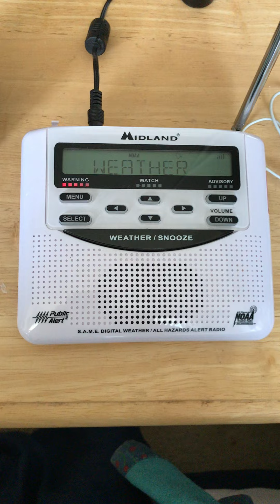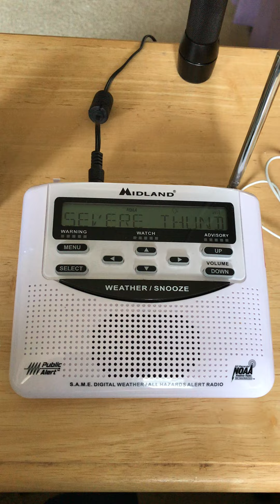NOAA Weather Radio: Severe Thunderstorm Watch